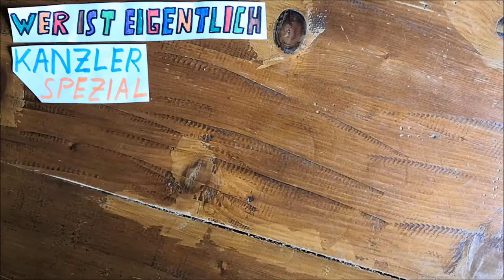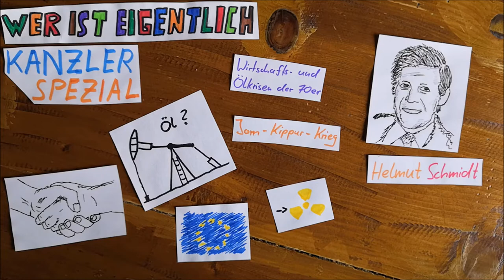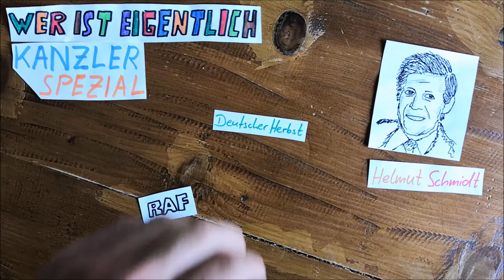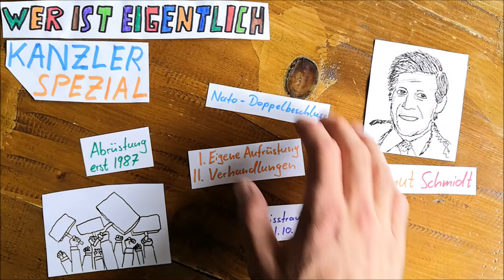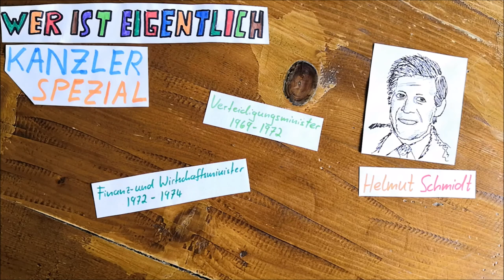Wer ist eigentlich Helmut Schmidt?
In diesem Video erklärt Tizian, wer Helmut Schmidt war (ok, Helmut Schmidts gibt es sicher viele, aber diesen nur einmal).